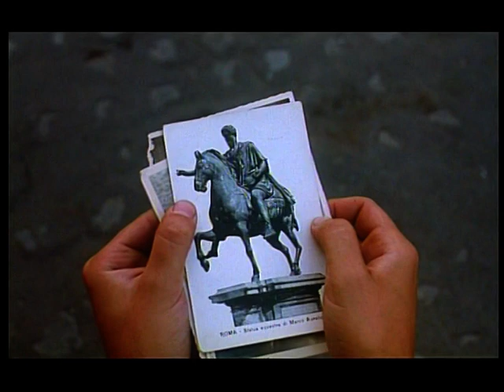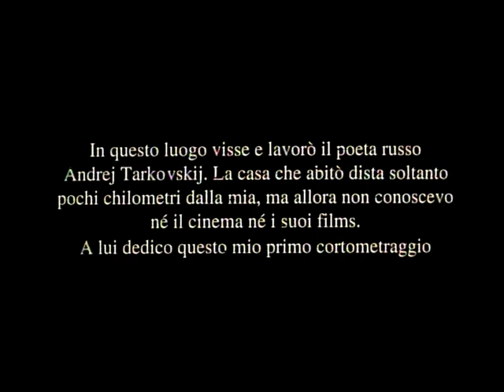ANSELMO DE FILIPPIS – Aqua Nostra Ignis Est (La nostra acqua è come fuoco) - (1996)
“Un lavoro che parte dall'intimità di una persona per raggiungere direttamente quella di un'altra”. Con queste parole Abbas Kiarostami commentò questo mio corto a Palermo nel 1996. All'epoca avevo già fatto altre cose in video ma il mio primo lavoro di cinema è stato questo realizzato in pellicola 35mm con i ritagli (le code) di diverse bobine procurate dall'operatore/direttore della fotografia Andrea Chiozzotto. Un immenso sacrificio per girarlo e poi montarlo su una moviola (che ho imparato ad usare) messa a disposizione dal montatore del suono ed amico Filippo Bussi. E poi la gloriosa vecchia Ritmo di mio padre, usata a mo' di camioncino e letteralmente sfondata caricandoci i materiali sopra compreso una decina di metri di carrello con piattina. Ai laboratori di stampa Augusts Color di Roma, quando portai i negativi (ovviamente tutti pezzetti) mi dissero che ero pazzo e da ammirare. In realtà la follia era tutta nel girare un intero corto, fatto solo di giochi di luce e ombre provocati dalle foglie degli alberi, e farlo aspettando l'arrivo di un rifolo di vento avendo al massimo, ogni volta, 40” di pellicola da usare! Poi velocemente spostarsi un po' più in là (pesantissima l'attrezzatura) seguendo una cartina di sopralluoghi fatta in precedenza. Per me “Aqua Nostra Ignis Est” è, e sarà sempre, una preghiera. Una preghiera fatta ad un poeta che mi ha insegnato tanto: Andrej Tarkovskij. Il corto venne molto appreazzato da Franco Piavoli.

Anselmo De Filippis (Roma 1966) Artista Multimediale. Diplomatosi all'Accademia di Belle Arti di Venezia in pittura, è stagista con Emilio Vedova, Ermanno Olmi, Tonino Guerra, Abbas Kiarostami, Gianni Amelio. Ha vissuto a Venezia, Stoccolma, Parigi. Tra le messe in onda e i live di maggior importanza: SVT (TV di stato Svedese); BR Alpha (Canale lander Baviera), Berlinale Talent Campus, Il Mitte(Germania); Radio RAI 3, PLANET, SAT 2000, BIENNALE DI VENEZIATeatro Danza (Italia). “Tutto il mio lavoro si basa su un denso nucleo poetico. Muovendomi da lì e usando diversi linguaggi artistici creo cd, documentari, film brevi, libri, live show”